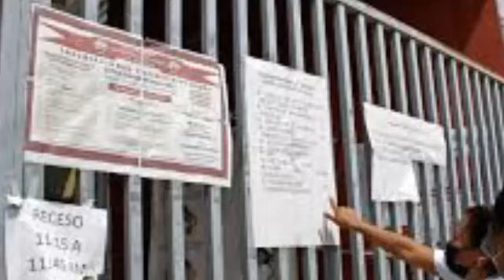DE ÚLTIMO MINUTO, APARECEN IMAGENES DEL JOVEN